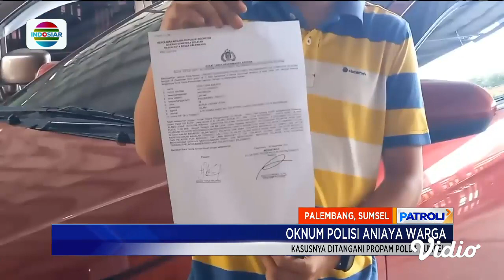Kesal Karena Mobil Anaknya Bersenggolan, Oknum Polisi Aniaya dan Ancam Pengemudi! | Patroli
Diduga kesal mobil anaknya bersenggolan dengan kendaraan lain, seorang oknum Anggota Kepolisian di Palembang, Sumatra Selatan, menganiaya seorang pengemudi. Korban juga diancam dengan senjata tajam.